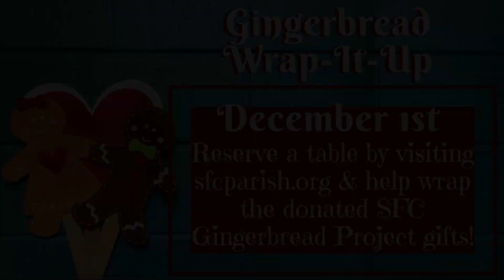SFC Video Announcements (11-28-21)